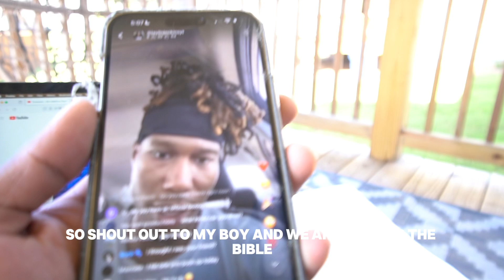how to look better in your clothes if you have insecurities (3 simple ways)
how to look better in your clothes if you have insecurities
the point of this video is for me to let you guys know different things about fashion, anything i show in this video is not to brag or hate  i am just showing  fashion color trends that i like & dont like at the moment, and what i know and have learned for this part in  in my fashion dairy now i'm am currently in  identity crisis and i am trying to find my self as real life and in fashion so bare with me.
✧･ﾟ: ✧･ﾟ: MANIFESTING that this help bring more of you to the family   *:･ﾟ✧*:･ﾟ✧
TIMESTAMPS:
0:00 INTRO
socials:
 ,, BRAND INSTA: kuffszn